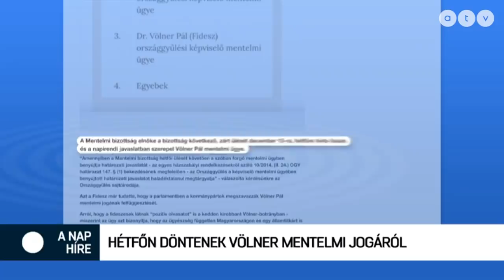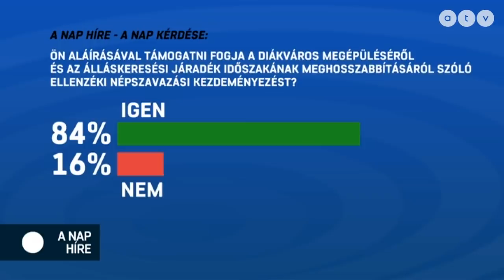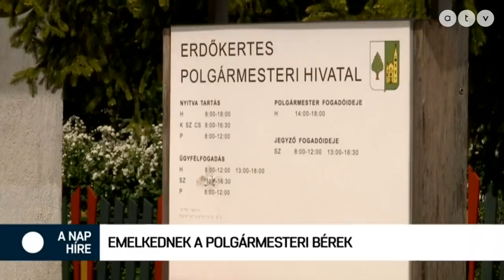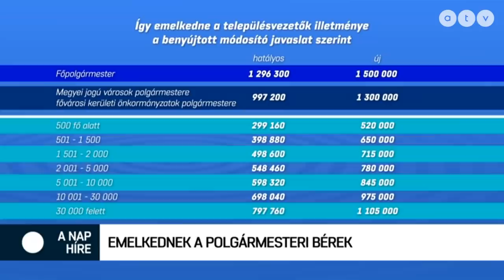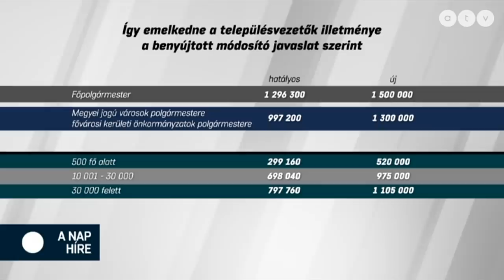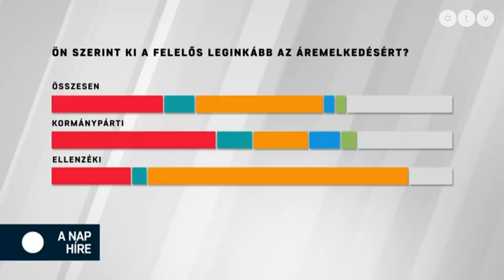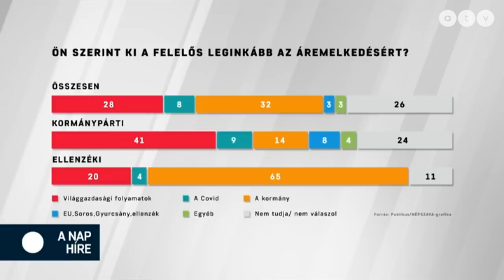A nap híre Krug Emíliával - 2021.12.09.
A műsor vendégei Dorosz Dávid kampányfőnök, Párbeszéd, Nagy Attila Tibor politikai elemző és Nunkovics Tibor országgyűlési képviselő, Jobbik.

A témák:
- Hétfőn döntenek Völner mentelmi jogáról
- Ellenzéki aláírásgyűjtés a népszavazásért
- Emelkednek a polgármesteri bérek
- Publicus: A legtöbben a kormányt hibáztatják az áremelkedés miatt